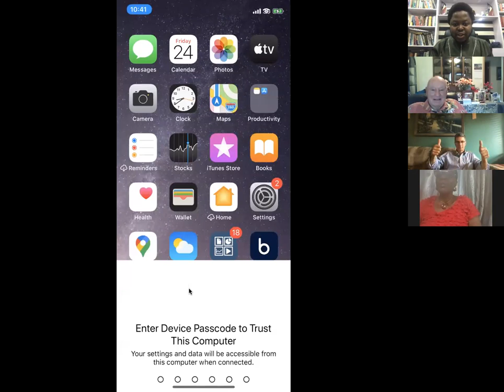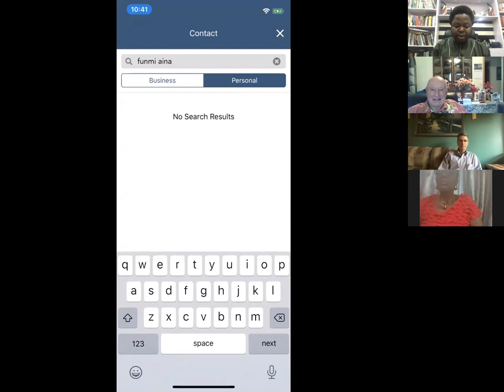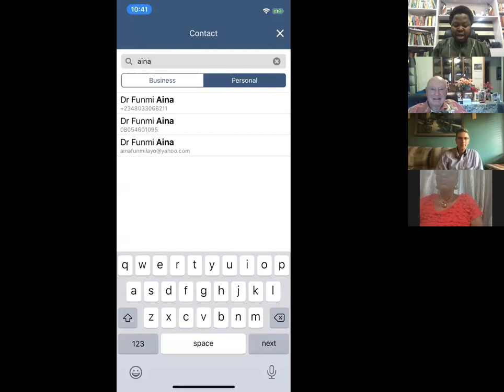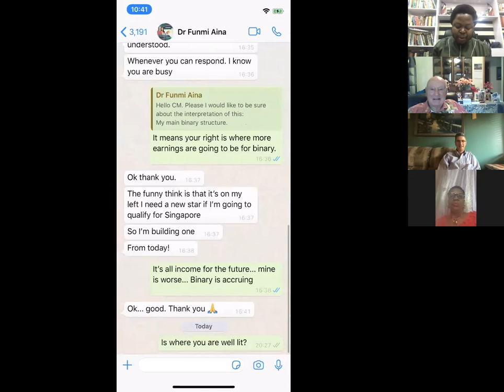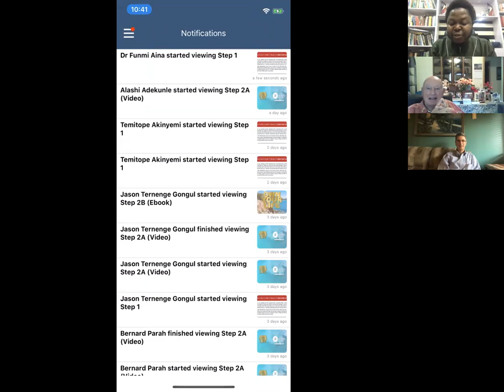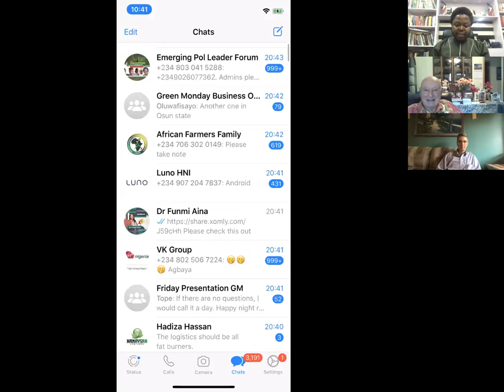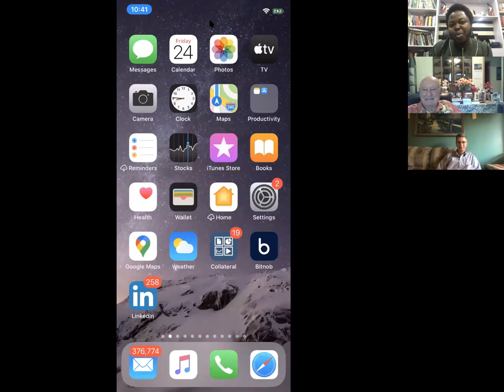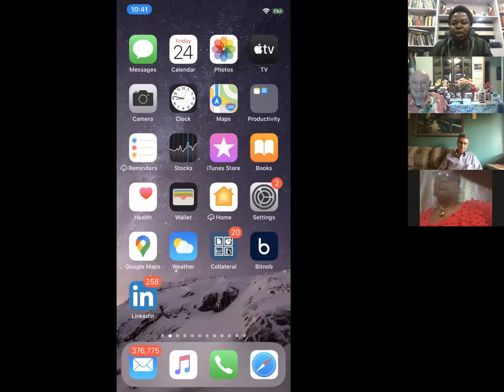The System - The App that Makes Network Marketing Fun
This App will revolutionalize your business